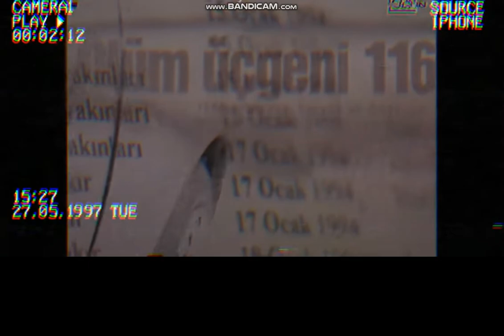JİTEM-EDİT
ABOEN VE LİEK ATMAYI UNUTMAYIN